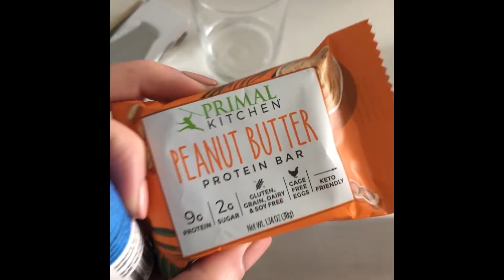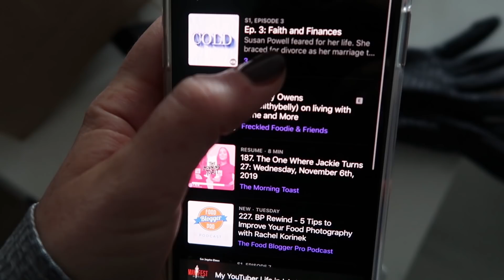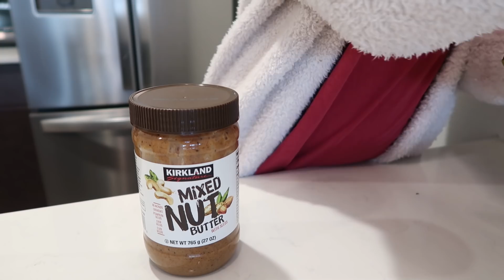I RAN A MARATHON | train with me, what I ate, would I do another.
Hi!!

Hope you enjoy my first ever video!! Each week I documented my running as I trained for my first marathon, shared my favorite pre and post race meals, and talk about why I decided to run a marathon in the first place!

xo
Erin

Brooks Sneakers
Lululemon short sleeve
Lululemon long sleeve
Lululemon pants
Lululemon shorts
My running belt
Northface vest
Patella strap